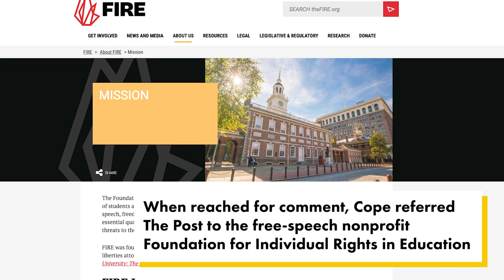White lecturer tells students she’s ‘sick’ of talking about Black Lives Matter | New York Post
A white lecturer at a college in upstate New York is under probe by the school — because she told students she was “sick” of talking about the Black Lives Matter movement.

A video posted to Instagram on Monday was recorded in the fall during a video conference call for a writing course at SUNY Buffalo State College, the Buffalo News reported Tuesday.

“This is me, but speaking honestly, and you guys have to respond honestly with what you think, with what you feel about this,” said the part-time lecturer, identified by a student as Erica Cope. “So am I sick about talking about Black Lives Matter. All right? I said it.”

Student Jahnay Morehead told the newspaper she recorded Cope’s comments during a writing course in the fourth week of the fall semester. She said she contacted the college’s diversity committee weeks later, but didn’t take part in a subsequent Zoom call to address the matter, according to the report.

The remark to a class of predominantly black students was “insensitive” and came as an example of an opinion that would lead Cope to get “canceled,” Morehead said.